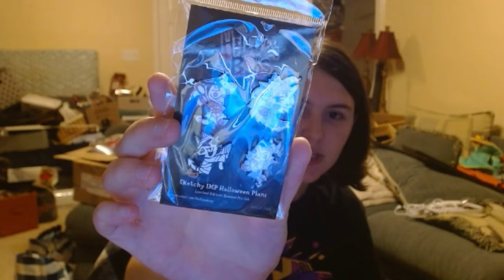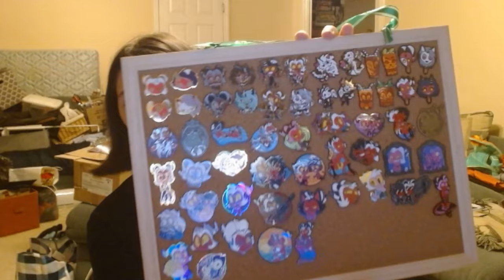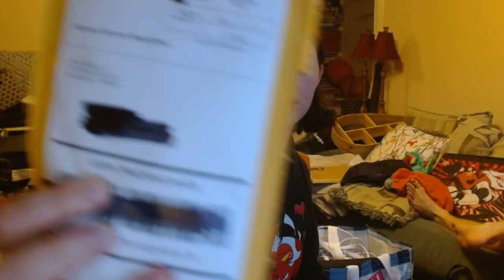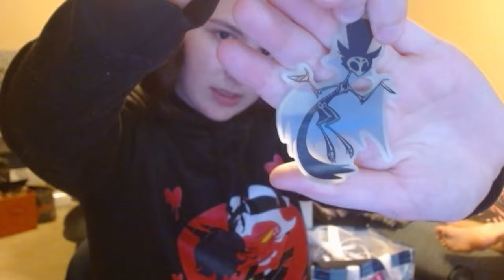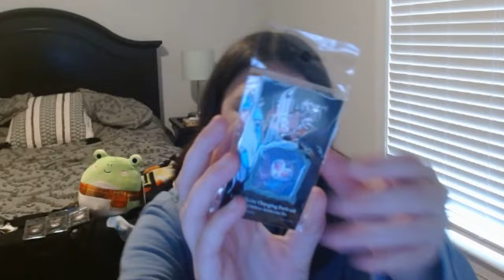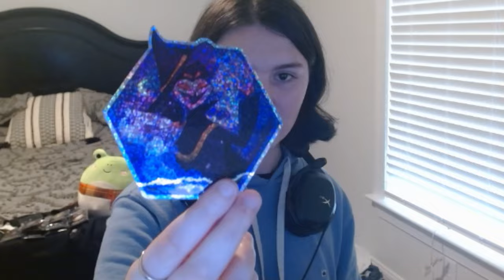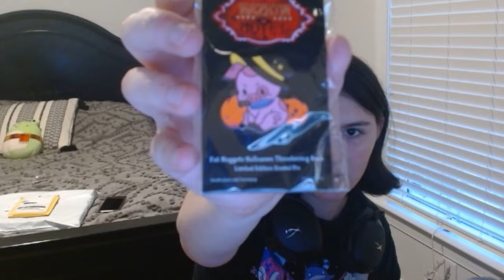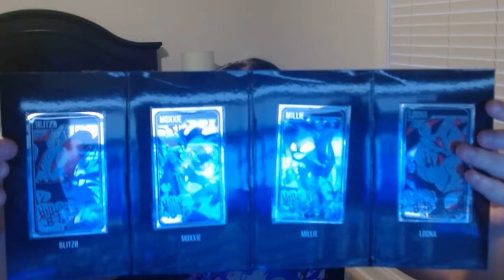My Vivziepop Halloween 2023 Merch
Today, I will be going over all the merch I got from the new Hazbin and Helluva Boss merch line of Halloween 2023. Everything in this collection was absolutely adorable and mainly features Angel Dust, Moxxie, Fat Nuggets, Stolas, and Octavia.